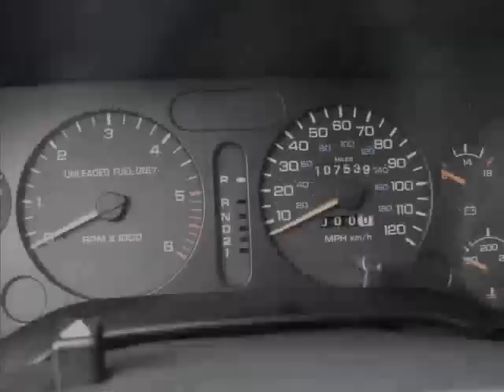1996 Dodge Ram Indy Pace Truck Slideshow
My new truck
5.9l v8
108,000 miles